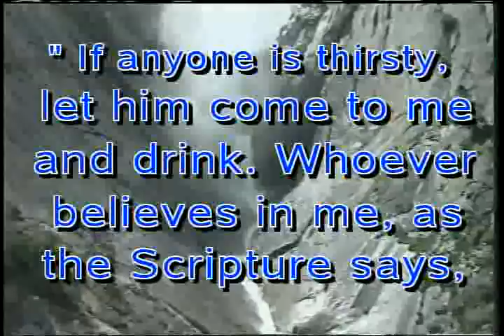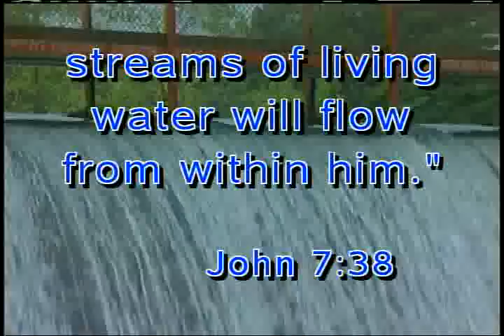God's View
talk show